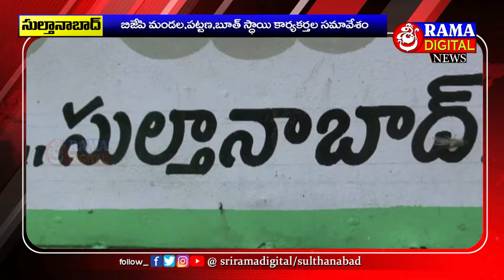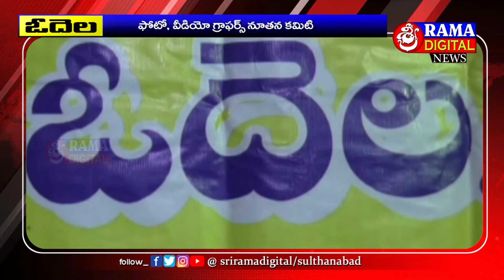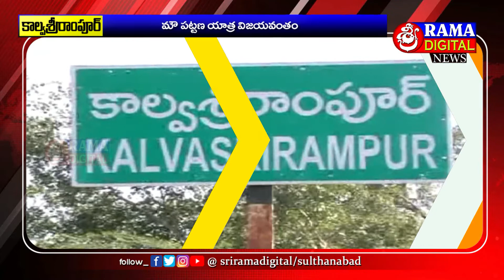10-08-2021 Siti News